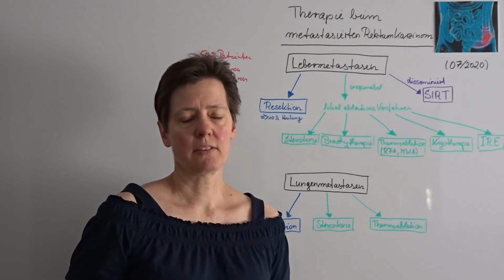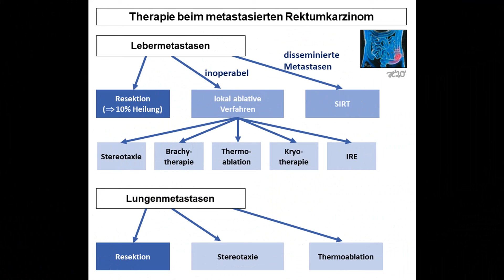Therapie beim metastasierten Rektumkarzinom | Strahlentherapie Prof. Hilke Vorwerk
Therapie beim metastasierten Rektumkarzinom